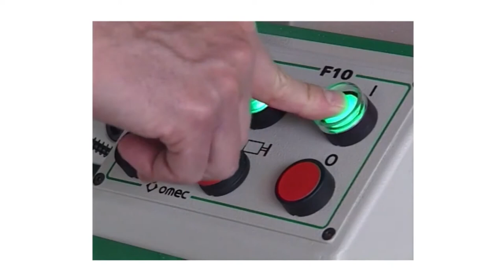Máy phay mộng vuông - mộng finger - omec F 10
1- Máy chà nhám - Heesemann - Đức
2- Máy chà nhám - Houfek - Cộng Hòa Séc
3- Máy cnc 3d 6 trục - PADE - ITALI
4- Máy cnc trung tâm, máy khoan liên kết, beam saw - AES - Thổ Nhỉ Kỳ.
5- Máy dán cạnh - Turanlar - Thổ Nhỉ Kỳ
6- Chuyền sơn tự động, robot KAMA - Thổ Nhỉ Kỳ